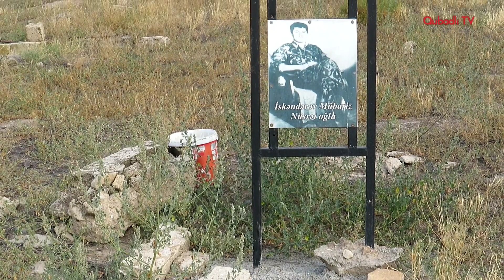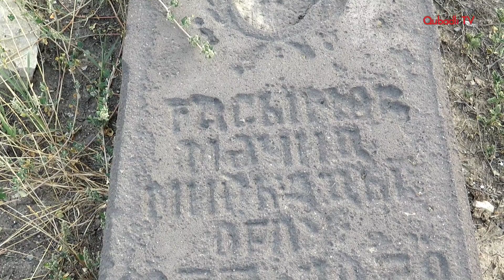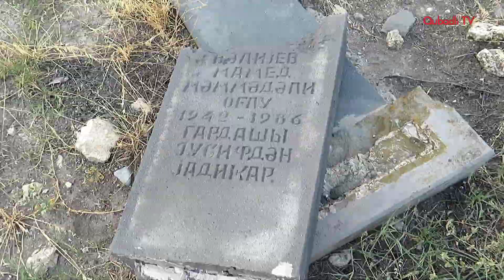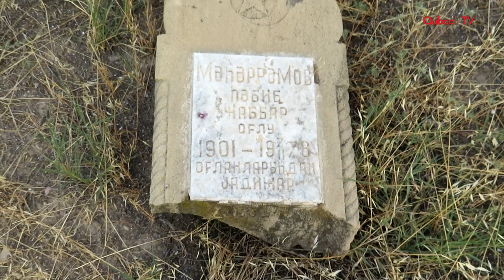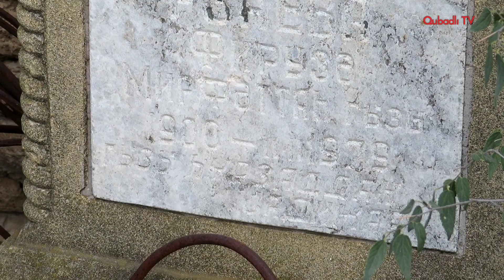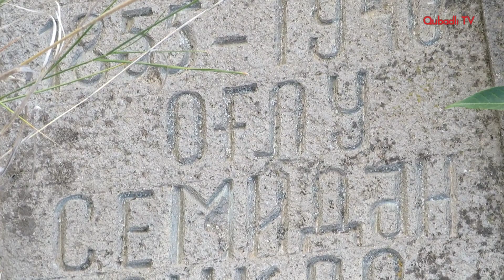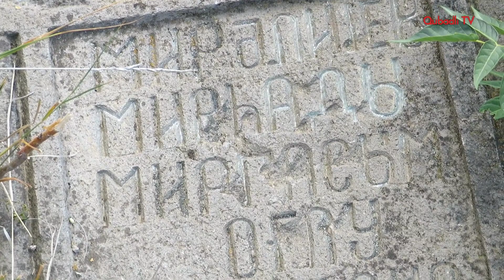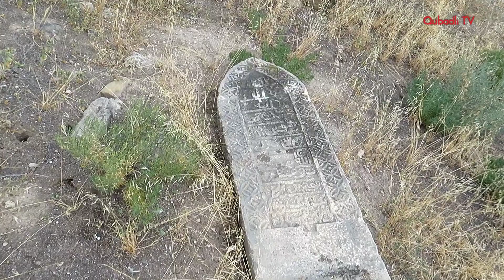Qubadlı rayonunun Hacılı kənd qəbiristanlığı. 15.07.2023